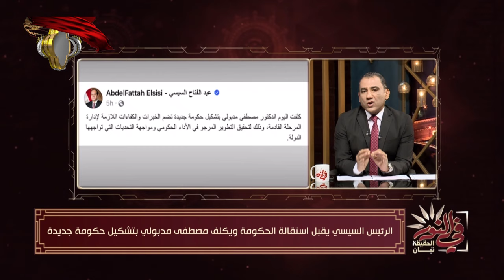اختيار وزراء جدد ذو خبرات متخصصة سيحدث تحول في الحكومة لإيجاد حلول مبتكرة لمشاكل البلد | قي النور